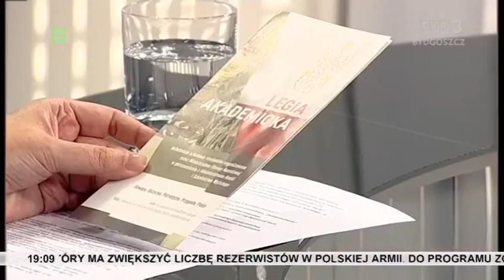Rozmowa dnia 28 11 2017 TVP3 Bydgoszcz Telewizja Polska